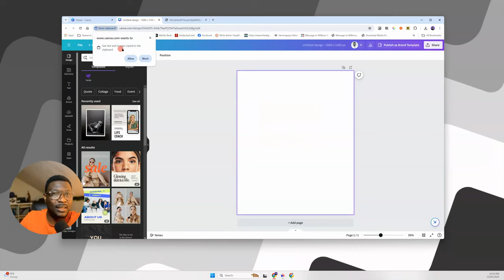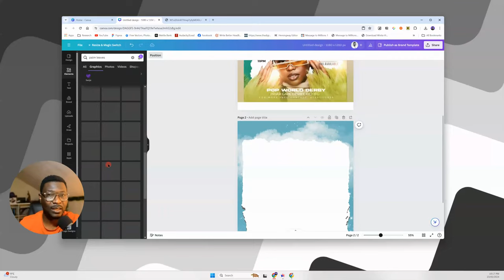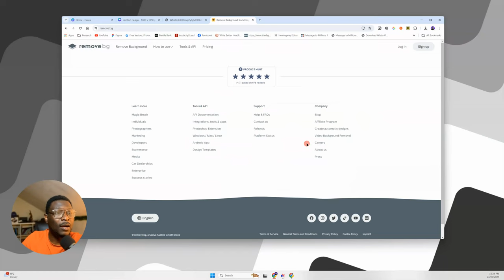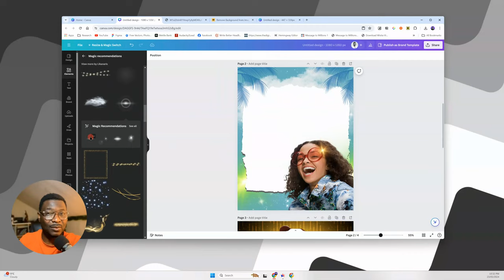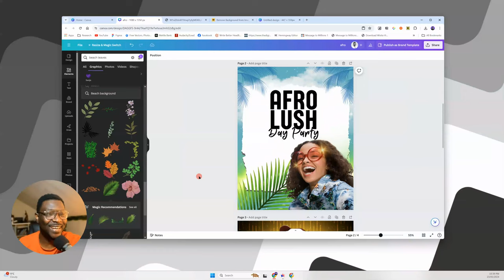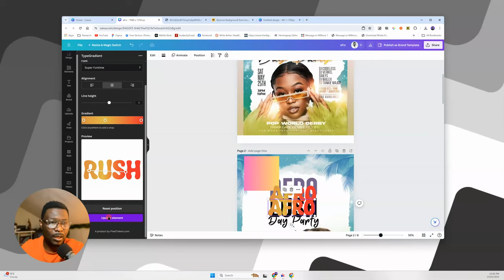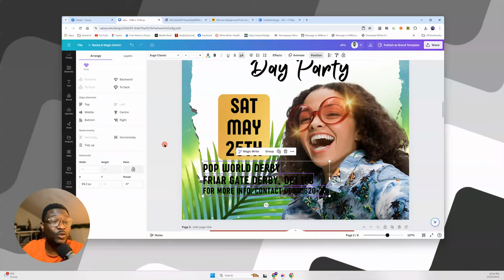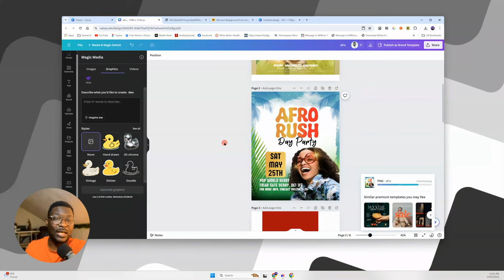How to make PROFESSIONAL POSTERS with CANVA 🎨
Learn how to create eye-catching posters for your business, products, or personal projects with this beginner-friendly Canva tutorial. In this video, you'll master the art of professional poster design in Canva, from setting up the canvas to adding graphics, text, and effects.

This video covers the entire process - from background removal and text manipulation to adding graphics, adjusting colors/effects, and incorporating free elements. Perfect for beginners looking to create stunning posters while avoiding paid content.

We'll start by exploring how to make a poster on Canva, guiding you through the process of creating a stunning background and adding elements like graphics and text. You'll discover tips for digital poster making using Canva, including how to make product posters and business posters that stand out.

Along the way, you'll learn how to use Canva professionally, mastering techniques like background removal, text manipulation, adjusting colors and effects, and incorporating free elements to achieve a polished, high-end look without relying on paid content.

Whether you're a Canva beginner or looking to level up your skills, this tutorial will teach you how to make good Canva designs and create a professional poster from scratch. By the end, you'll be confident in your ability to use Canva's powerful tools to bring your poster ideas to life.

OUTLINE:
00:00 Introduction and Purpose of the Video
01:00 Starting Design Process in Canva
02:24 Creating Background and Adding Elements
03:45 Adjusting Background and Adding Graphics
05:07 Using Free Elements and Avoiding Paid Content
06:21 Adjusting Colors and Effects
07:31 Grouping Elements and Finalizing Design
09:51 Selecting and Adding Images
11:23 Utilizing Free Elements and Customizing Design
13:39 Search for Specific Elements and Adjustments

Set up your website/domain?